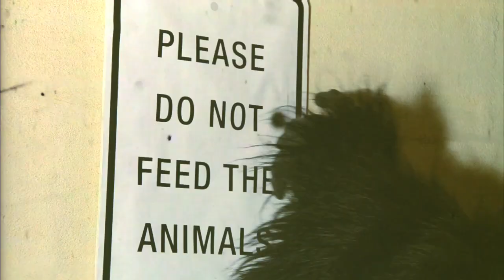KILLAKAKE - Animal Control (Official Music Video)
The official music video for KILLAKAKE - Animal Control. The second single off of "I Hate Normal".

Produced by KILLAKAKE

Directed by KILLAKAKE and William Slice

Shot by Leah Herman

Edited by Zach Edmunds and KILLAKAKE

Special thanks: Richard "Dick" Mylin for the use of his facilities